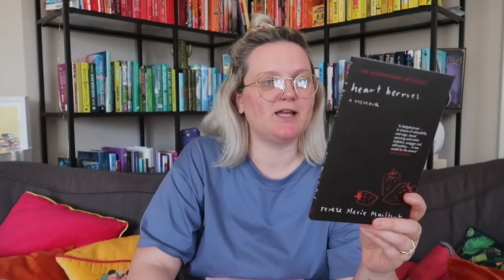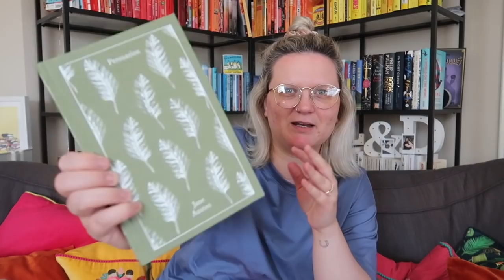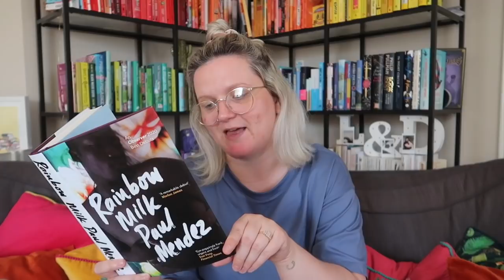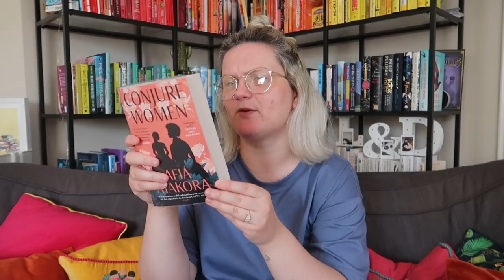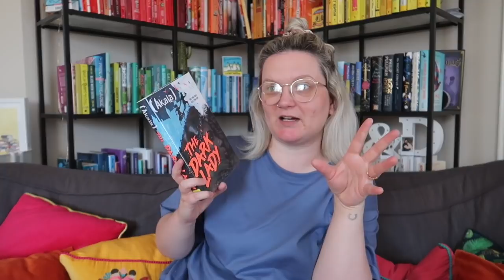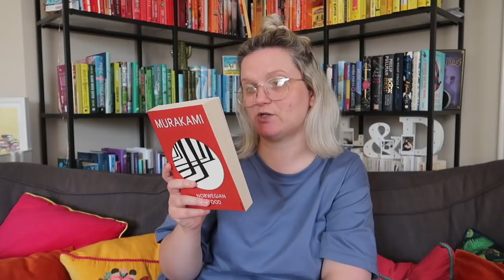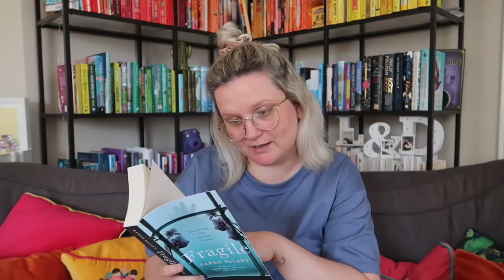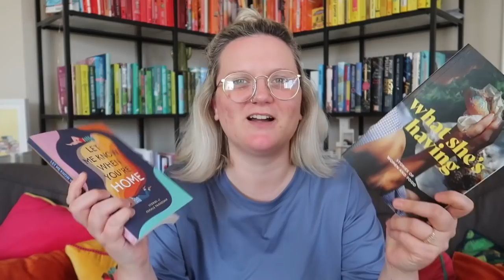June TBR | Lauren and the Books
Hi!

Here I am chatting about the books I plan to read in June, how fun! Let me know what you are planning on reading in June.

Books mentioned:
84 Charing Cross Road
That Reminds Me
Light for the World to See
Heart Berries
Severance
Persuasion
Orlando
Rainbow Milk
Conjure Women
Escape Routes
The Dark Lady
Norwegian Wood
Beautiful World, Where Are You?
Fragile
The Lamplighters
What She's Having
Call Me When You Get Home

Gousto stuff mentioned:
Please copy and paste below link into your web browser:
cook.gousto.co.uk/raf/?promo_code=LAURE37552982&utm_source=weblink